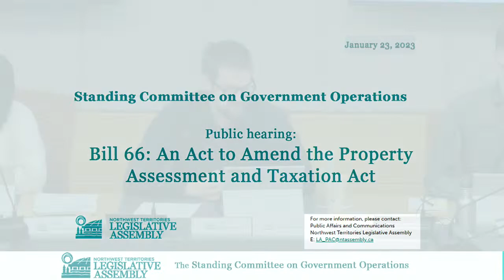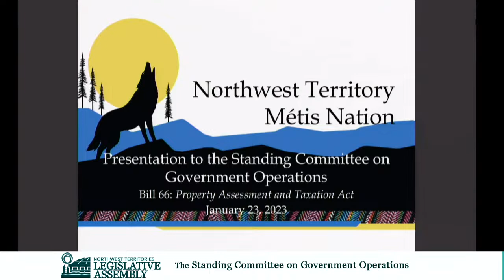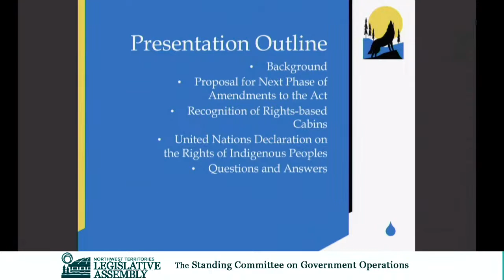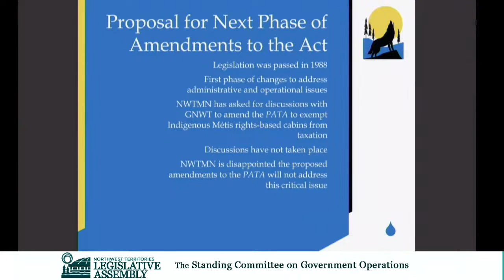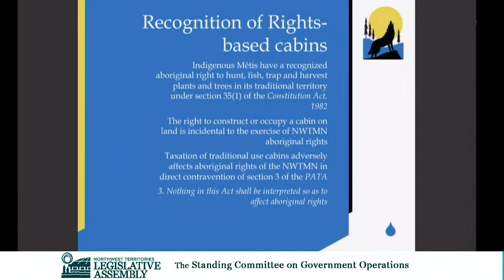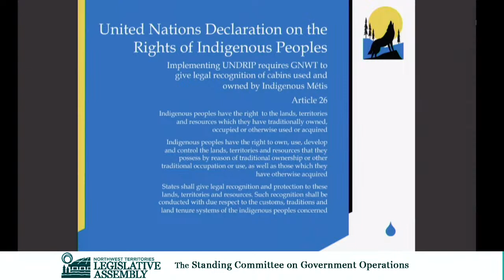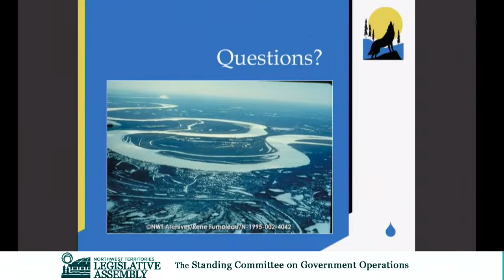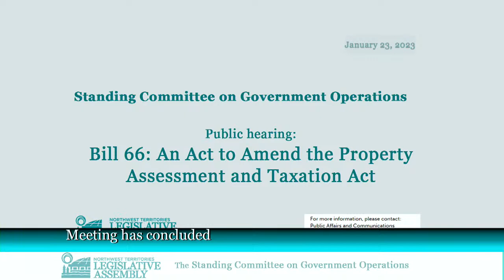Public hearing regarding:Bill 66: An Act to Amend the Property Assessment and Taxation Act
The Standing Committee on Government Operations, chaired by Rylund Johnson,

will hold a public hearing regarding:

Bill 66: An Act to Amend the Property Assessment and Taxation Act

January 23, 2023 at 11:00AM

The public and members of the media are welcome to attend the meeting, and written submissions are welcome. The meeting will also be broadcast live and can be viewed by tuning in to the LATV network, watching on ntassembly.ca, or by watching on the Assembly’s Facebook, YouTube or Twitter channels.

Committee Room A of the Legislative Assembly building